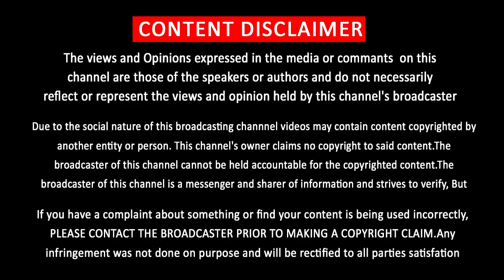Viswasam Mass Theme | Thala Ajith | Siva | Imman | விஸ்வாசத்தின் தீம் மியூசிக் | Firstlook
விஸ்வாசத்தின் தீம் மியூசிக்

Google வெளியிட்ட தகவல்